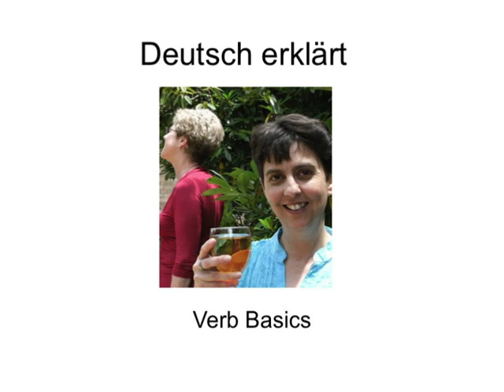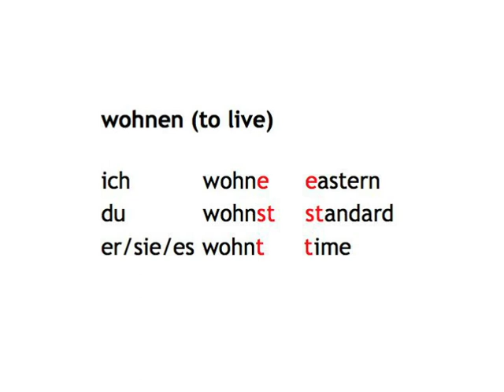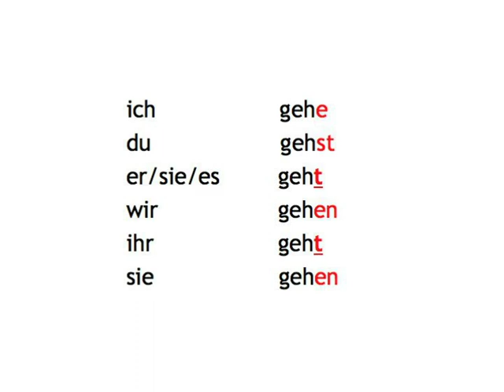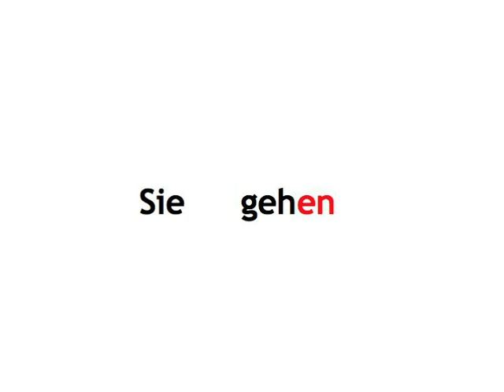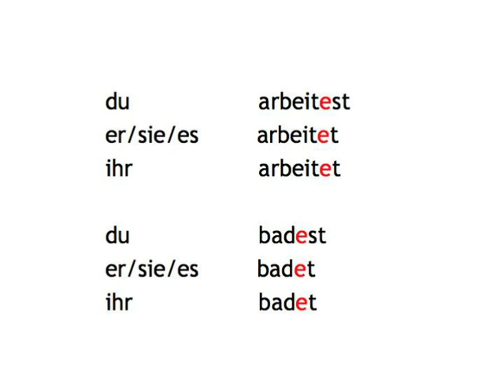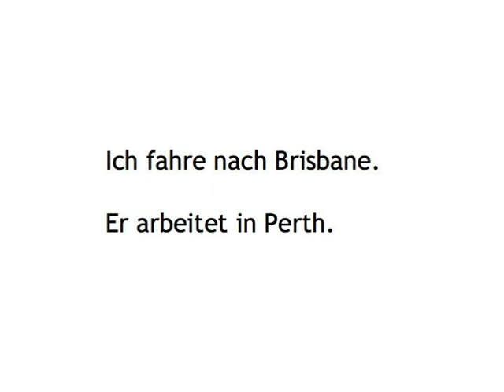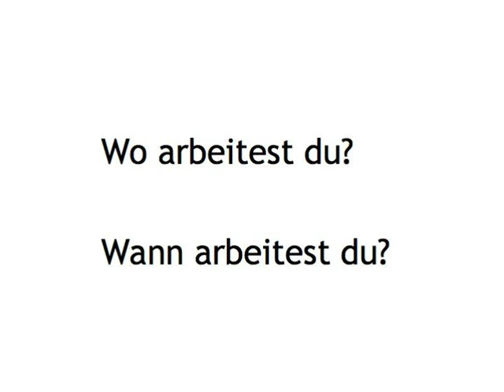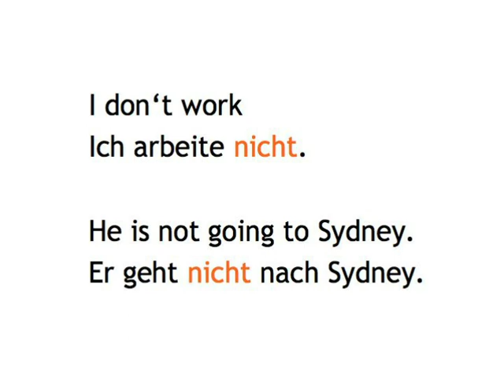Verb Basics — Deutsch e-rklärt